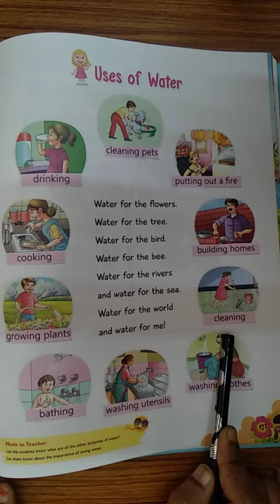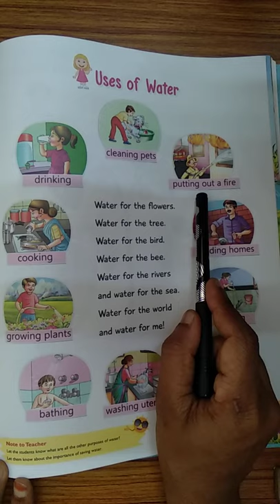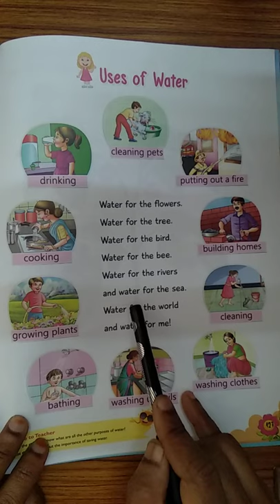UKG EVS Water Part 2 Class by Vijayalakshmi